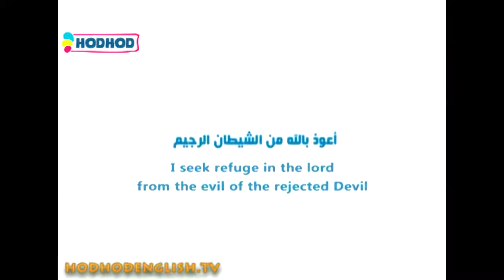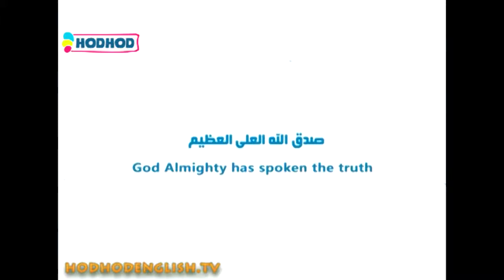Hodhod English TV - PICTORISL QURAN - SURAH AD-DUHAA